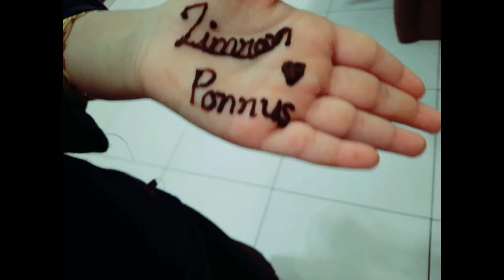ഈദ് ദിന വിശേഷങ്ങൾ |Eid Day Special Vlog |Zee Family Vlog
കൂടുതൽ വിഡിയോസിനായി ഈ ചാനൽ സബ്സ്ക്രൈബ് ചെയ്യുക

EID DAY SPECIAL VLOG